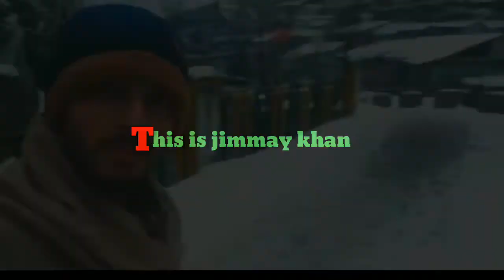1st vlog |Checking Equipments For Upcoming vlogs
Welcome to Jimmay khan vlogs YouTube channel

I hope you will be enjoy my videos 👍

Remember🤔 videos language Pashto Urdu and  English

Keep one think in your mind 🤔
Never mind my English and Urdu😅 because am not a fluent speaker of English and Urdu 😁 am trying  to become a fluent speaker soon😂😂😂  🖎🖎🖎👀👊